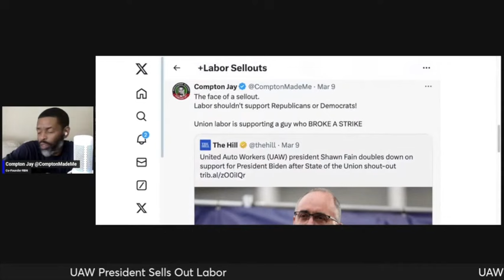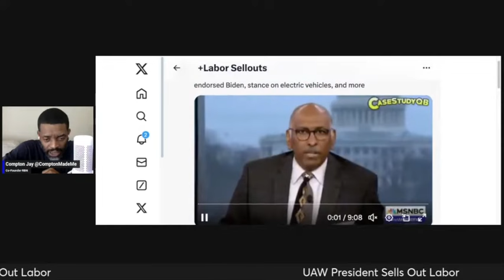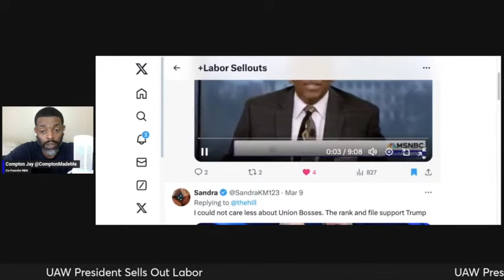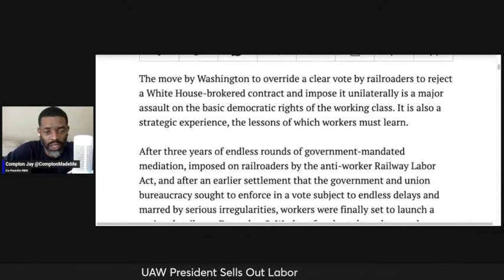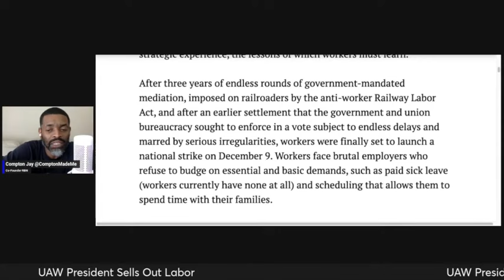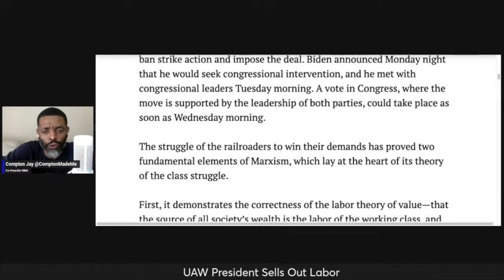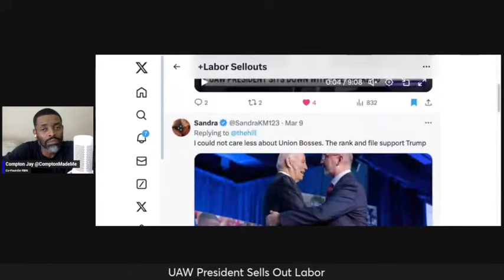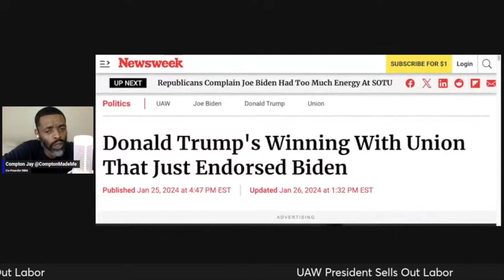UAW President Sells Out Labor-Members Still Voting Trump After Endorsing Biden